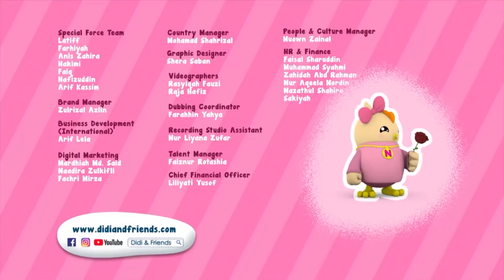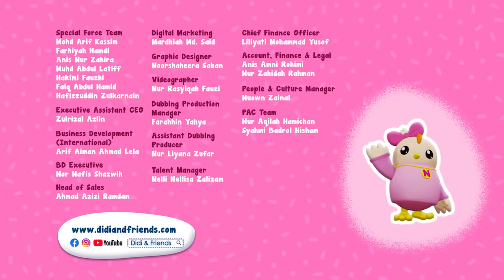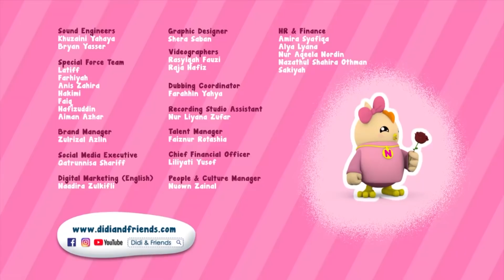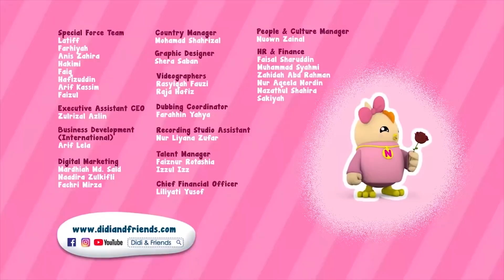Learning Songs for Kids: Animals - Nursery Rhymes for Kids - Didi & Friends English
A new compilation video, including one of our own Original Song for Kids!